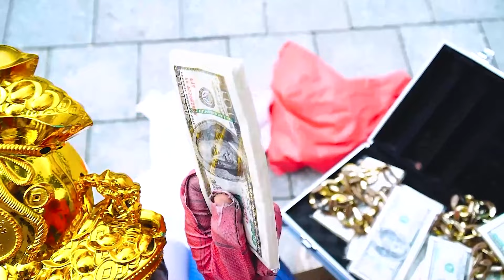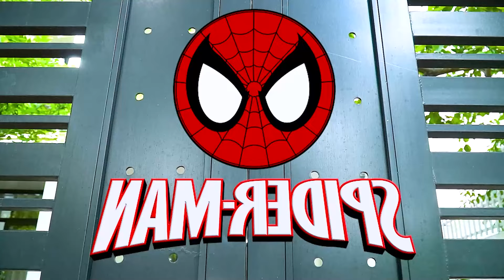Spider-Man: Into The Spider-Verse (2024) #177 | DEADPOOL & WOLVERINE - Joker and Deux - Spellbound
The poor Spiderman family with a pregnant Spider Girl faces off against the wealthy Joker family, whose wife is also expecting. The clash between these two families,
filled with dramatic, humorous, and unexpected moments, will keep you glued to the screen. The contrast between rich and poor,
along with the exciting stories surrounding their lives, promises to bring you captivating entertainment!